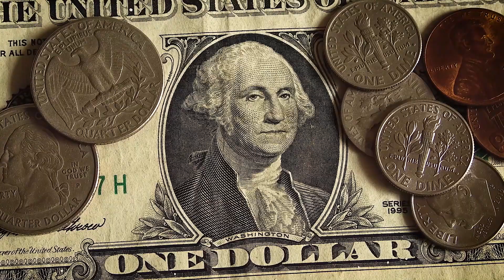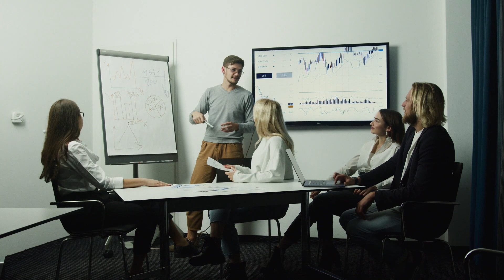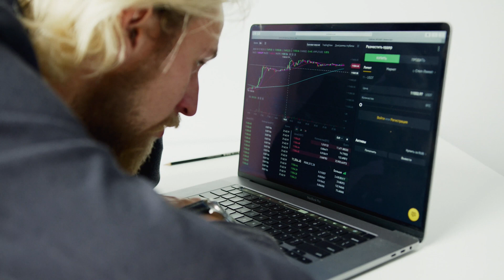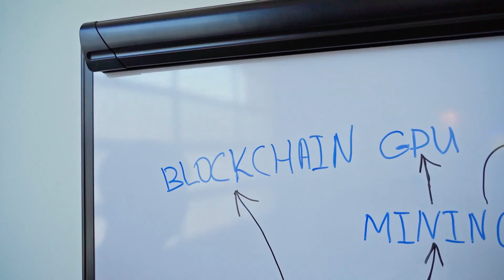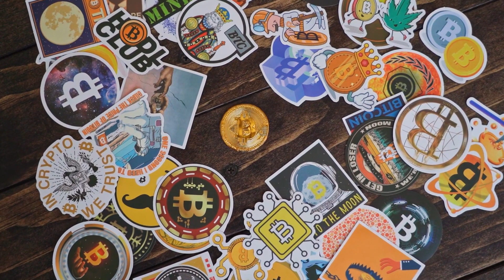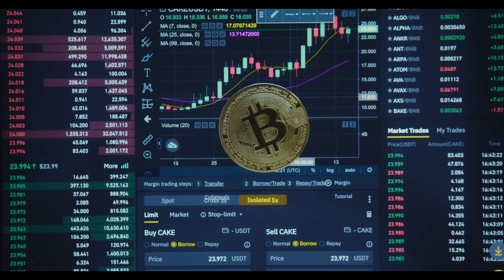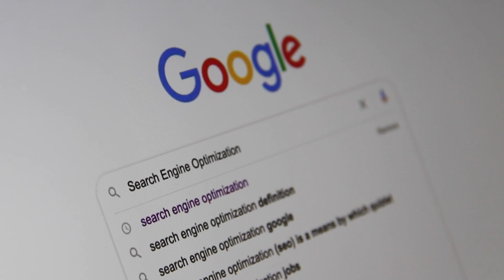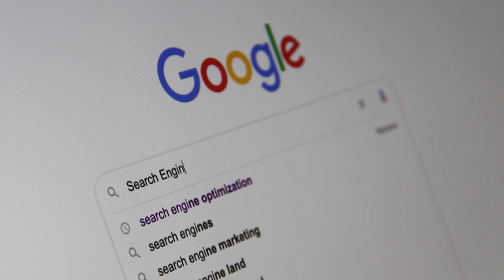LOOPRING HOLDERS WE COULD WIN !! - IT WILL NOT REPEAT !! - LRC PRICE PREDICTION 2022